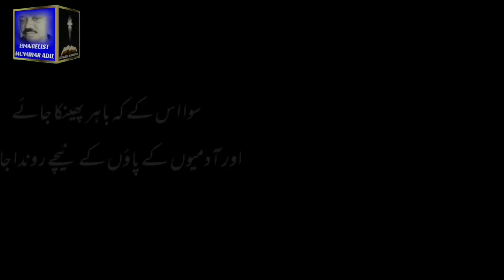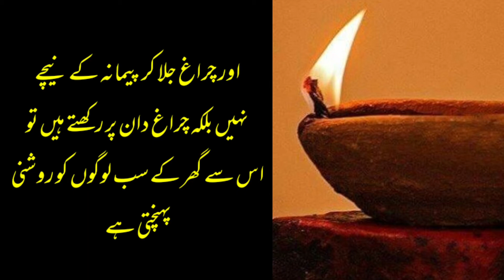نمک اور نور || urdu || handi || Evangelist Munawar Adil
namak ure noor Tom duniya kay namak ho agar namak ka maza jata rehay to wo kis cheez say namkeen kiya jayga Tom duniya kay noor ho tomhari roshani adamiyon kay samnay chamkay.